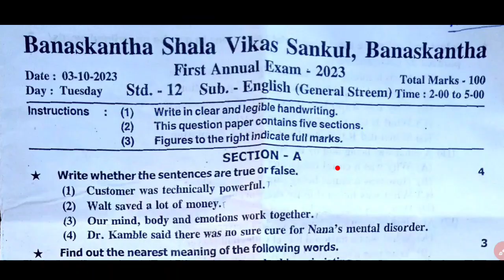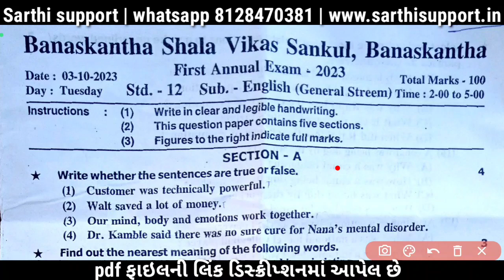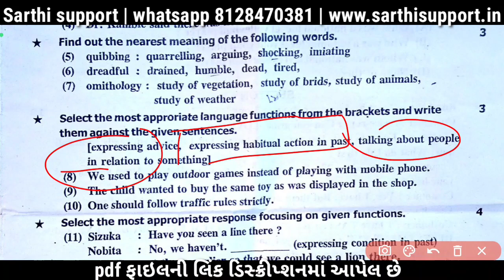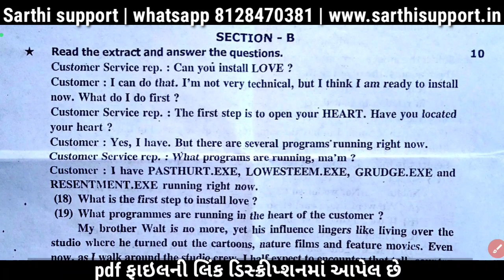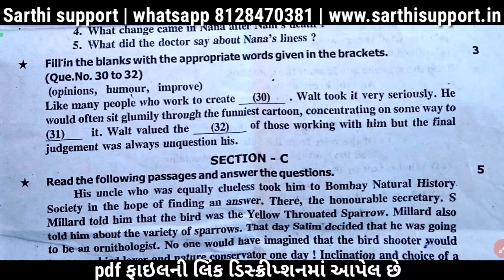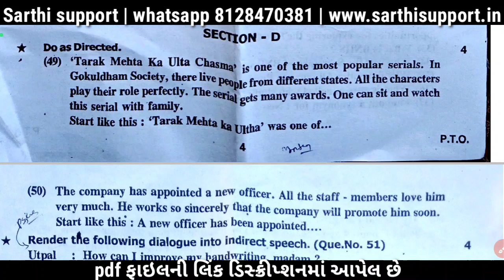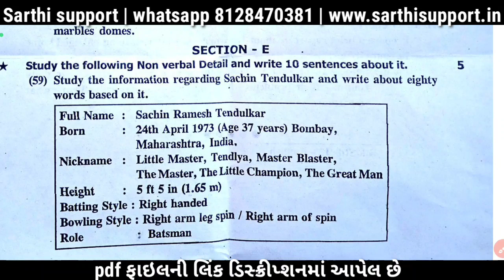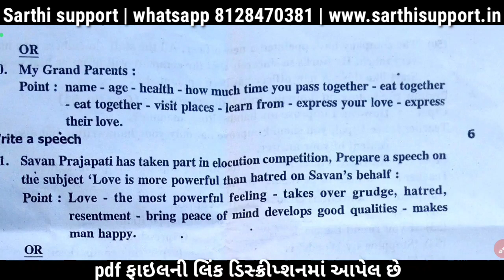std 12 english first exam shala vikas sankul paper solution - dhoran 12 angreji pratham pariksha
Std 12 English First Exam Svs Paper Solution October 2023 - dhoran 12 english original paper 2023 pdf 👇

Std 12 English First exam Paper Solution 2023, std 12 English pratham pariksha Paper Solution 2023, Std 12 English First exam Paper 2023,